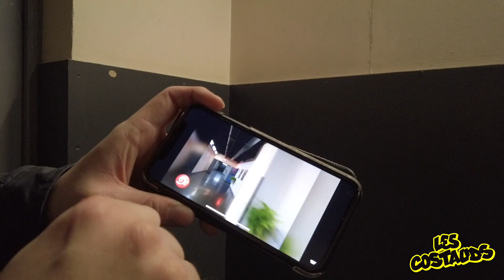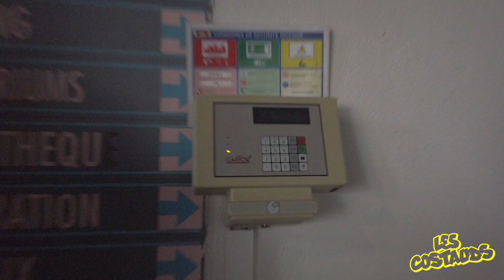Visite des studios du Club Dorothée 2019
Extrait de ''Pas de pitié pour les Français''
Documentaire sur la tournée des Costauds en France

Les Costauds est un groupe de Montréal qui reprend les chansons de l'époque Club Dorothée